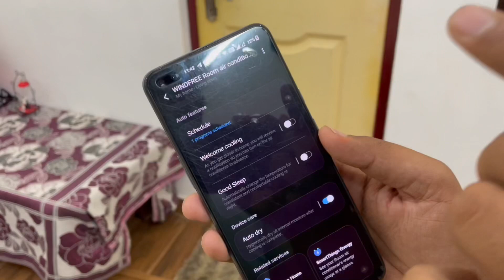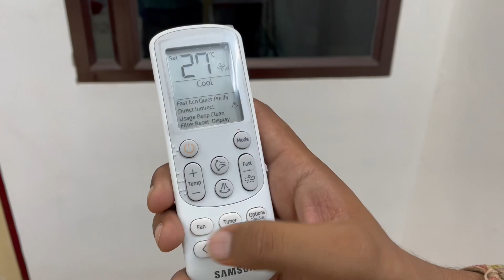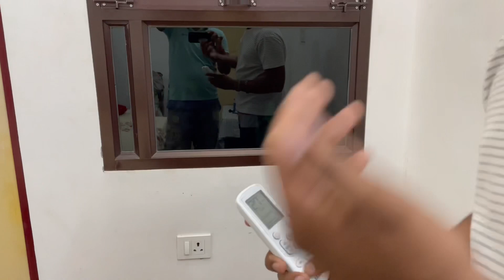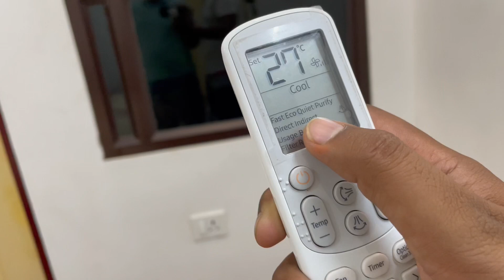Samsung windfree 1.5 ton ac features explained🔥 | samsung windfree ac remote features 🔥